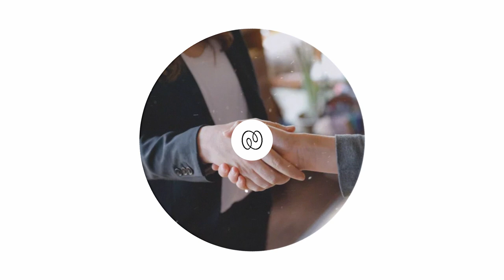Super Sales Success: Afirmation For Successful Salesperson [432Hz Lofi Chill Music]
🎶 LISTEN EVERY DAY! It goes straight to your subconscious mind.

• Make instant connections with customers
• Express yourself authentically in your own way
• Gracefully persuade others into a win-win situation

Unleash your inner creativity, ingenuity, inspiration, charisma and become a truly great salesperson enjoying the selling.

Simple affirmations help you keep a specific vibration of your wish fulfilled and are far more powerful than long absentminded ones.